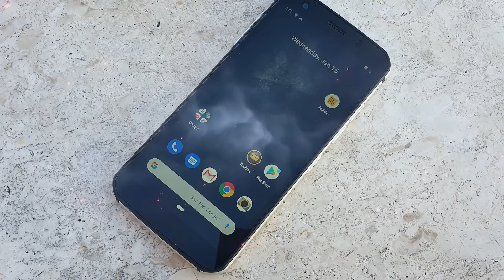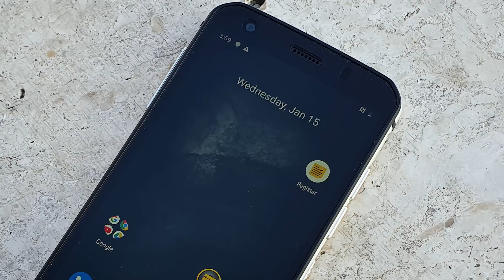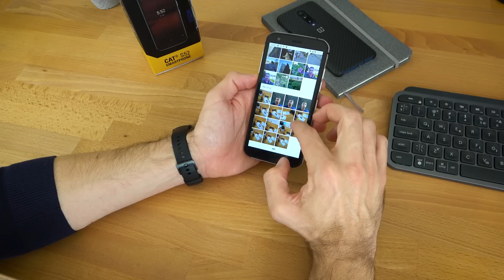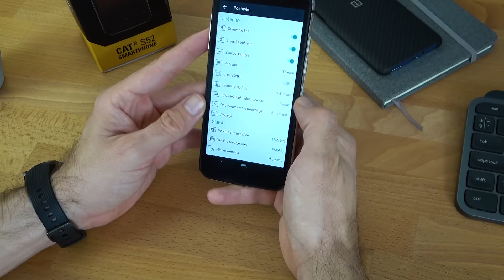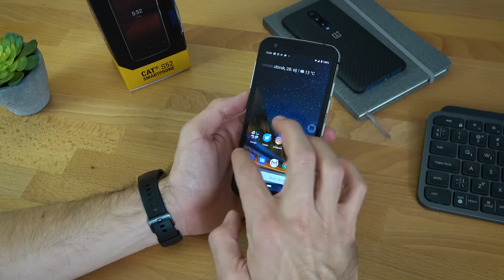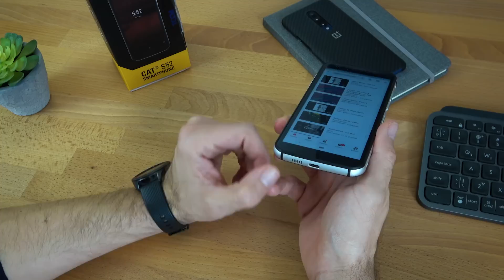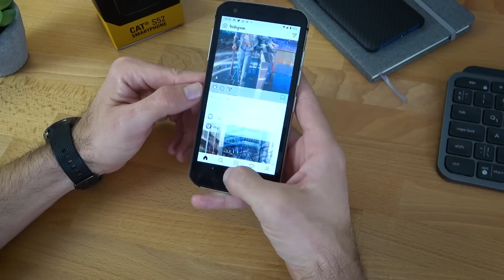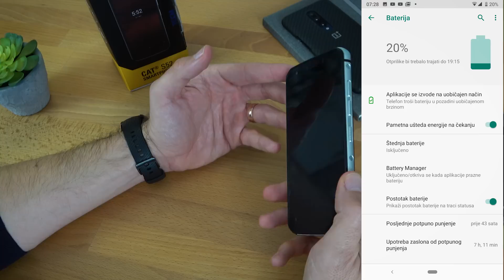Cat S52 Recenzija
CAT S52 robusni je pametni telefon namijenjen ekipi koja svakodnevno vrijeme provodi na lokacijama koje baš i nisu smartphone friendly ali i tipičnim nespretnjakovićima koji ne vole maske.

Nudi li CAT S52 time išta više od mobitela koje ne bismo nazvali robusnim i vrijedi li para koje za njega traže, doznaj iz ove recenzije.